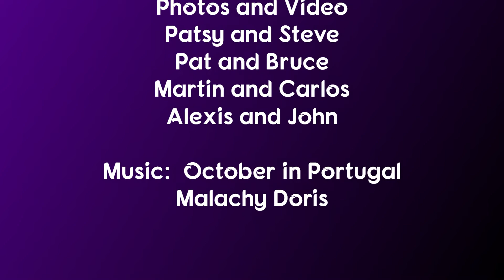Portugal Highlights (Part 1)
October 2022
Photo Credits:
Patsy and Steve
Pat and Bruce
Martin and Carlos
Alexis and John